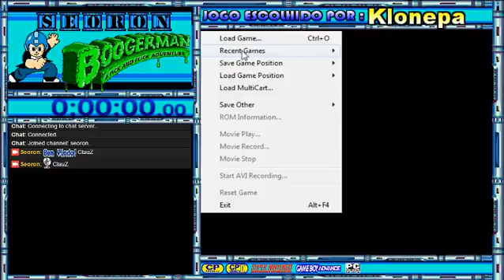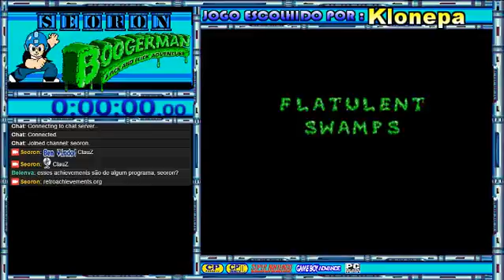SEORON- Boogerman - SNES parte 1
Boogerman: A Pick and Flick Adventure é um jogo de plataforma criado pela Interplay e lançado para Mega Drive e SNES em 1994.
Era uma noite sombria e tempestuosa no laboratório do Professor Stinkbaum, onde ele estava construindo secretamente uma máquina que iria salvar o mundo da poluição, enviando-a para a Dimensão X Crement
Enquanto Ragsdale limpava perto da máquina, uma nuvem de poeira entrou em seu nariz, fazendo-o disparar um espirro potente. Isso fez a máquina quebrar, e durante o desligamento da máquina, um longo braço capturou a fonte de energia da máquina. Ragsdale então se vestiu de Boogerman, saltou para dentro do portal da máquina e perseguiu o dono do braço.

Na Dimensão X Crement, Boogerman atravessou vários territórios até encontrar o palácio do diabólico Boogermeister, o dono do tal braço. Após uma frenética batalha, Boogerman derrotou Boogermeister, recuperou a fonte de energia e consertou a máquina.